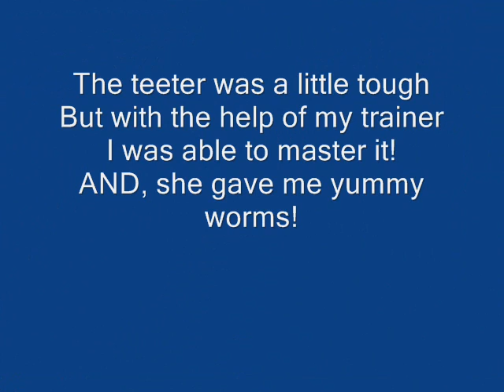Angel Turtle shares his agility training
Just having some fun!  Angel is approximately 20 years old.  We have had him since he was 10 years old.  He is quite funny.  Will follow an earth worm anywhere. LOL